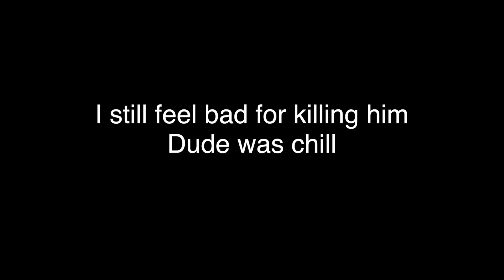Vengarl, Ray & Melinda the Butcher vs Ancient Dragon (Pacifist Boss Run)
Dark Souls 2 - NPCs vs Bosses: SotFS Style

THE FIGHT: Here we go, the final battle. And it couldn't be a more perfect finish. The big bad Ancient Dragon against 3 little NPCs. A huge (and oddly beautiful)  boss in an open arena lit up by a beautiful orange sky.

Although I do feel bad for killing him. I've got no beef with him but the rules committee said I had to.

Rest in peace you magnificent beast.

THE RUN:
The basic rule is simple: Do no damage.

Additionally:
All NPCs must survive.
Kill all bosses that have NPCs available which is every boss except the 2 Rat Bosses, Darklurker, Vendrick and Covetous.
No spamming Soothing Sunlight.
No parrying.
Limited use of Red Eye Ring.
No farming souls.
Can farm items or outfits (because fashion) but must wear Agape ring when doing it.